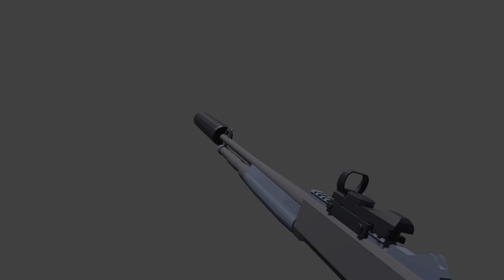Autoshotgun suppressed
I figured out how to texture things and add lighting. I also couldn't do any reloads earlier since i didn't know how to move things in a group.

All the sounds you hear were made by me